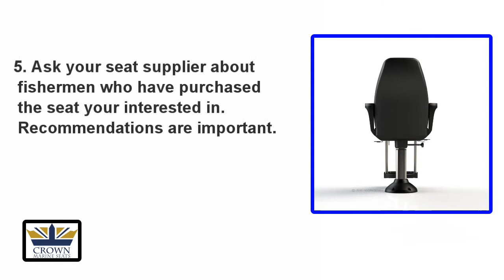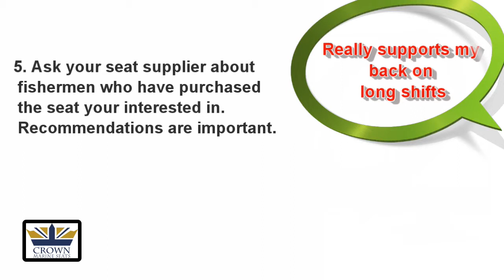5 key points to look for when selecting a fishing boat seat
fishing boat seat guide, selecting a fishing boat seat, best fishing boat seats, captains boat seat,trawler boat seat guide, boat seat guide, selecting a sitting boat seat